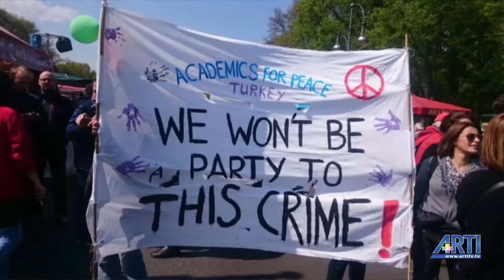Eğitimde fırsat eşitliği nasıl sağlanır❓ BuArada'da eğitim sistemi konuşuluyor.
Milli Eğitim ve dini vakıflar ilişkisi nasıl❓
Eğitimde fırsat eşitliği nasıl sağlanır❓
MEB bütçesinden okullar aynı oranda yararlanabiliyor mu❓

Mehmet Güç'ün sunumuyla Bu Arada programında Veli-der Yöneticisi Mehmet Aydoğan, Eğitim-Sen Üyesi Mehmet Kara ve Fen Bilimleri Rehberlik Koordinatörü Cihan Yeşilyurt ile eğitim sistemi ve yeni eğitim yılı konuşuluyor.